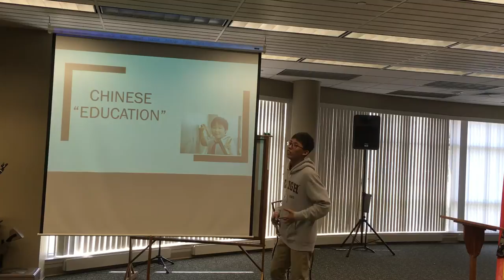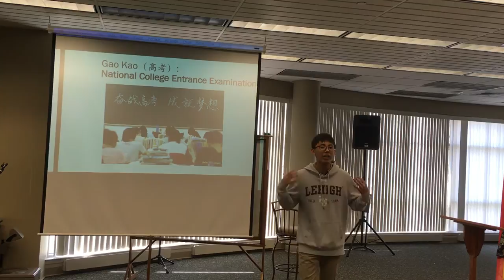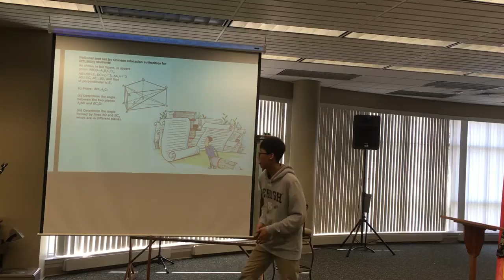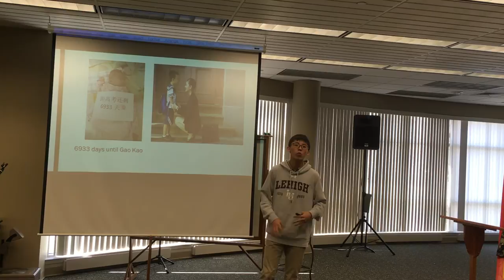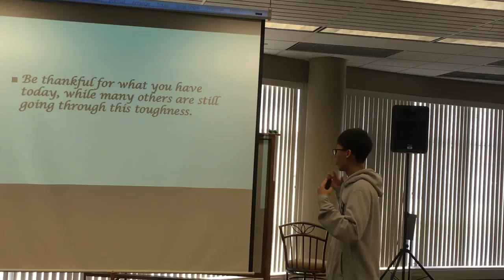Zi's presentation about GaoKao